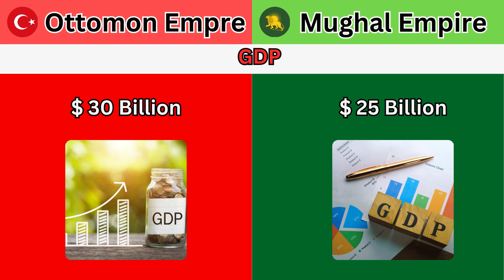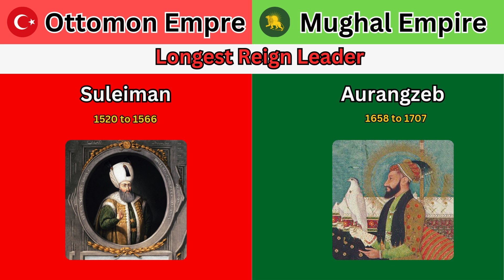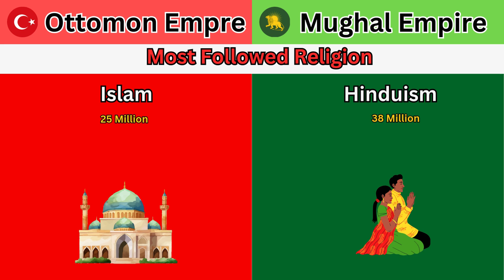Ottomon Empire vs Mughal Empite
Welcome to Bizz Data, your ultimate destination for insightful and engaging data comparisons! We explore fascinating statistics and trends, comparing countries, cities, continents, and empires across various aspects like economy, population, technology, and history. Whether you’re a data enthusiast, a student, or simply curious about the world, Bizz Data delivers thought-provoking videos that broaden your perspective.